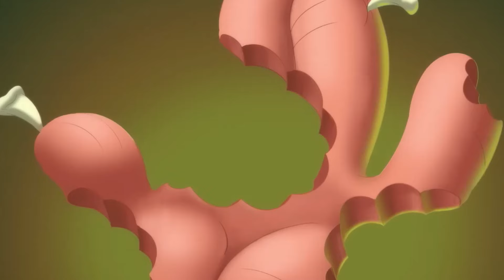Притворился нубом в Brawl Stars / Brawl Stars анимация СМЕШНЫЕ МОМЕНТЫ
Ребят, всем привет, это небольшой мем по Brawl Stars. Притворился нубом в Brawl Stars / Brawl Stars анимация СМЕШНЫЕ МОМЕНТЫ. Поддержи видео лайком и покажи своим друзьям. Мойдодыр 2 2 8 Бравл старс анимация СМЕШНЫЕ МОМЕНТЫ - многосерийные мемы по игре Бравл Старс.